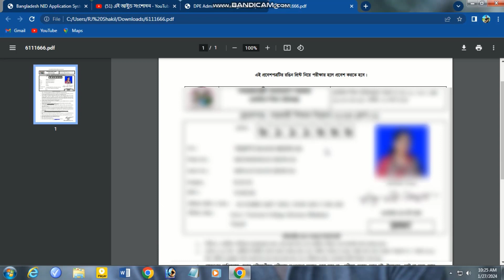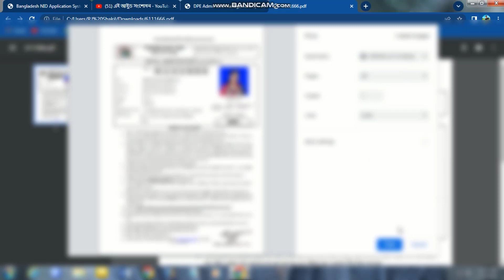প্রাথমিক শিক্ষক নিবন্ধন পরিক্ষার এডমিট ডাউনলোড 2024,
❤️❤️❤️ Hi friends Assalamu Alaikum you are watching FW Tech, I am with FW Shakil, the video that I have brought for you today is: 🎥: * *

ইনশাআল্লাহ। 😍